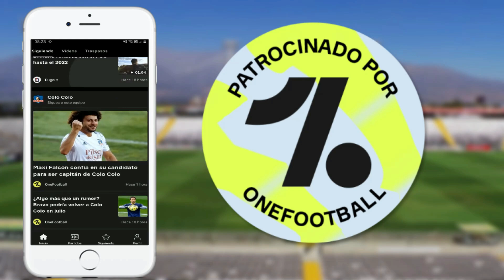ME DEJO CUADRADO 😮 Juventus 3 Vs 2 Inter - Video Reacción / Resumen Completo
La Mejor App Para Futboleros Como tu y como yo 😎👌

Me dejo cuadrado el jugador de la Juventus al hacer el doblete ante el actual campeón de Italia Inter De Milán ¿Qué Les Pareció El Partido?

👉 Apuesta Por Tu Equipo Favorito Y Gana! 🤑 Solo Te Tienes Que Registrarte Y Jugar 😱 ¿Qué Esperas?

LEGAL WARNING ❗